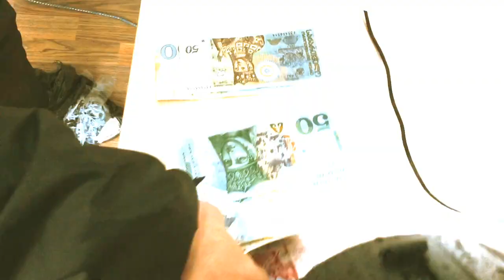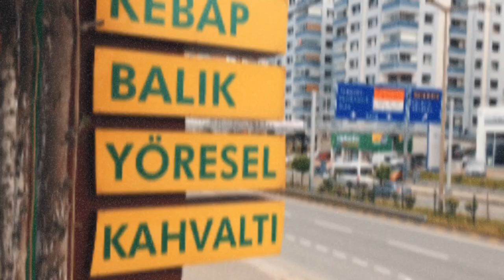В Грузию и Турцию на Африках (2018г). Трейлер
Из Челябинска в Грузию и в Турцию на мотоциклах Хонда Африка Твин в мае 2018 г.. Фильм состоит из 5 частей.
Участники: Виталий Соболев, Дмитрий Соболев, Алексей Перкокуев.